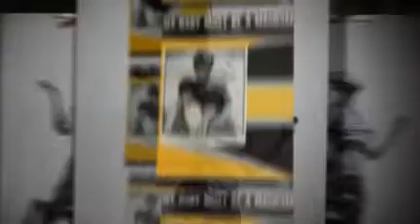THE MARVELETTES marionette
from the 1993 THE MARVELETTES DELIVER THE SINGLES 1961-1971 - created